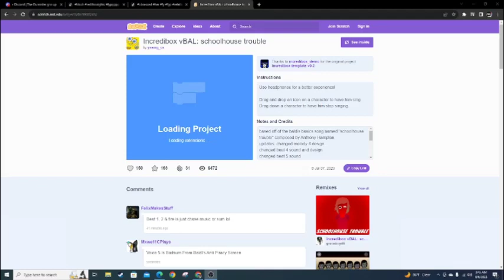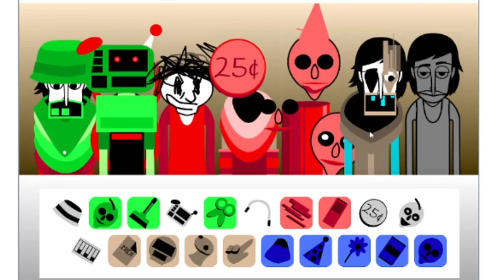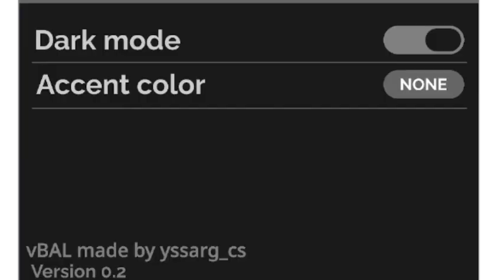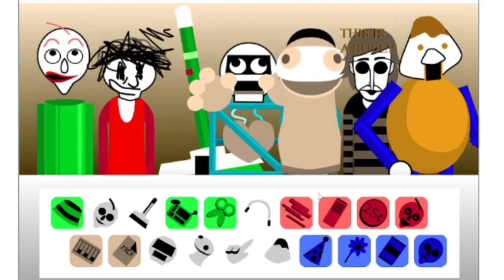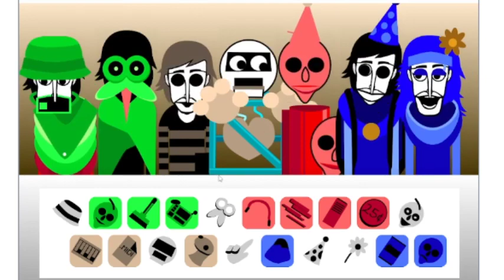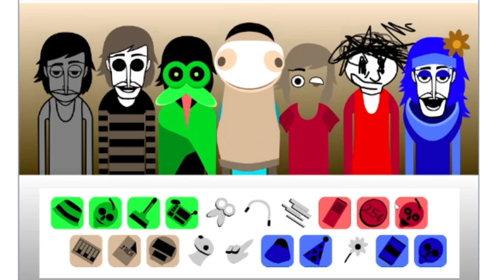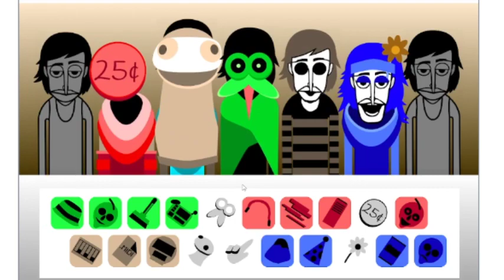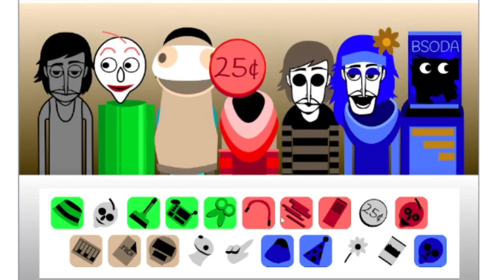schoolhouse trouble (incredibox)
baldis basics incredibox mod